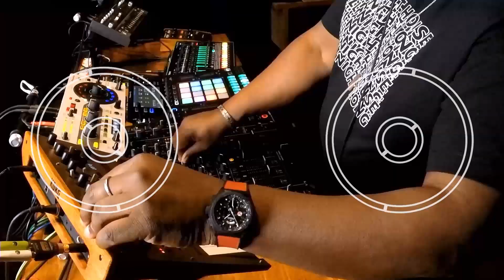Carl Cox | Mysteryland 2020 | Let's Get High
On Saturday, August 29th, 2020, we have shared our passion for music with you during an unforgettable 6-hour journey full of performances by your favourite artists, uplifting shows, and much more. Watch the full set of Carl Cox during our Let's Get High show here.